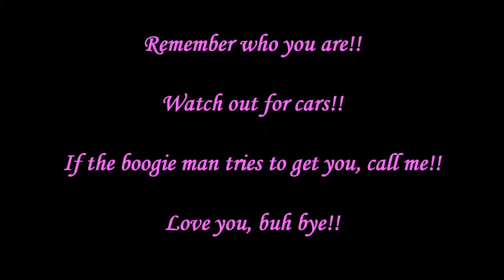Our Children are dancing animals